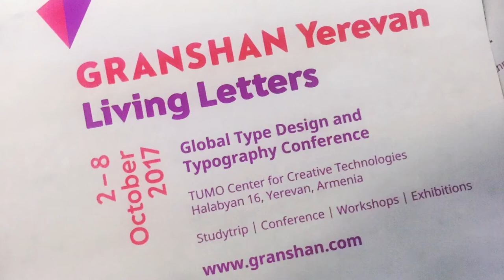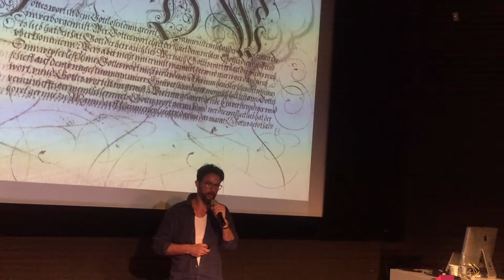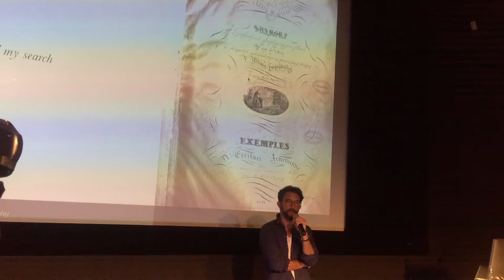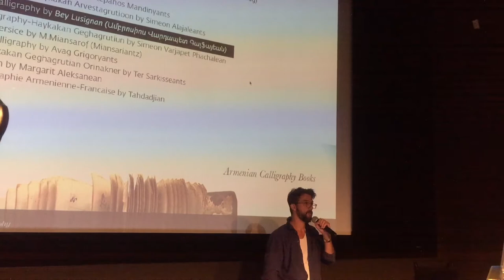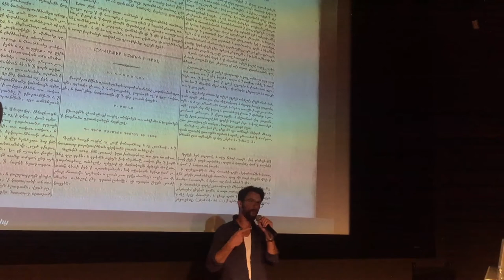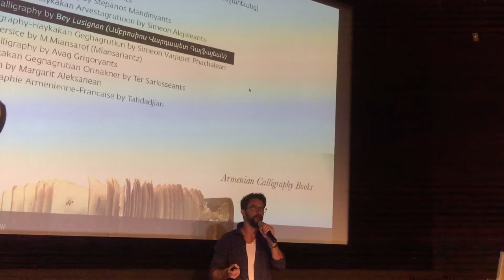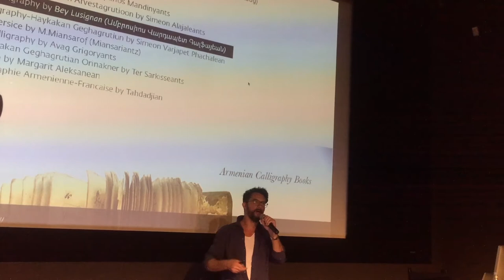Granshan 2017 "The Art of Armenian Calligraphy" Ruben Malayan talk (fragment)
Presentation given during Granshan global conference on non-latin type. Subject is Armenian Calligraphy - the past and present.